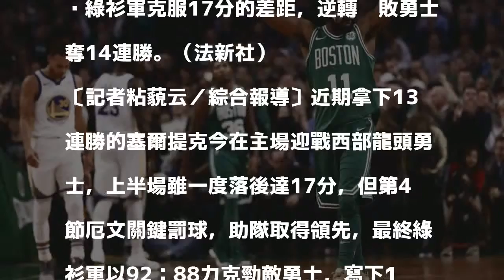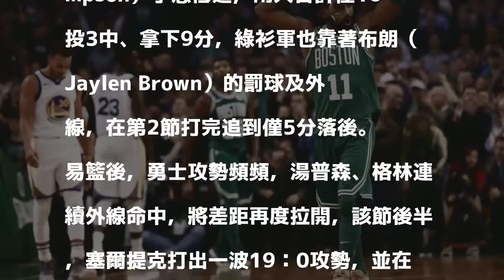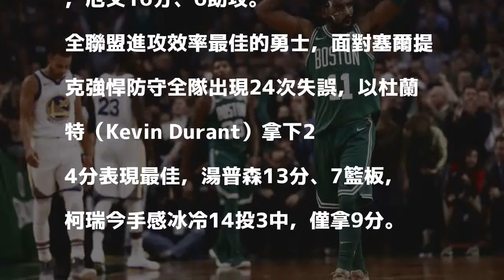NBA》厄文關鍵四罰全進 綠衫軍逆轉勇士奪14連勝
綠衫軍克服17分的差距，逆轉擊敗勇士奪14連勝。（法新社）

發表評論評論如下。